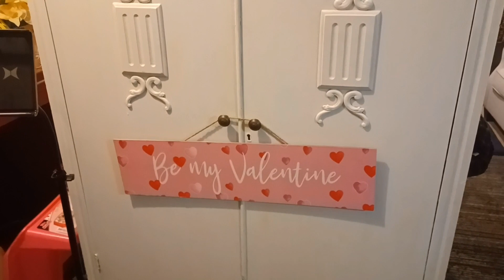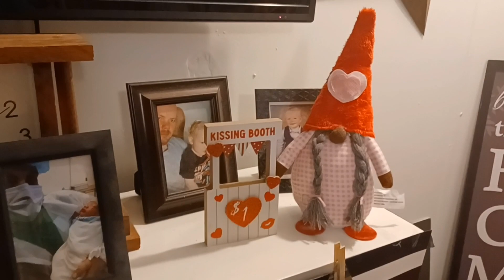Cleaning & Talking About Changes Coming